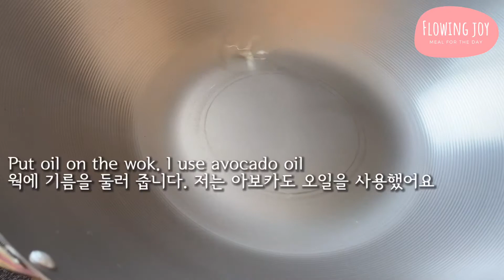챠우멘 / Chow Mein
It is Chinese style stir fried noodle. This non- spicy noodle would be perfect for both kids and adult. It only took me 20minutes for prep and cook. Try this at home. Especially, if you like Panda Express Chow Mein, this is a go for menu.
중국식 볶음 국수 입니다. 전혀 맵지 않아서, 아이들도 줄길수 있는 움식이에요. 준비부터 만들기까지, 20분이면 뚝딱 만들수 있습니다. 특히, 팬다 익스프레스의 챠우멘을 좋아하시는 분들이시라면, 꼭! 집에서 만들어 보세요 : )